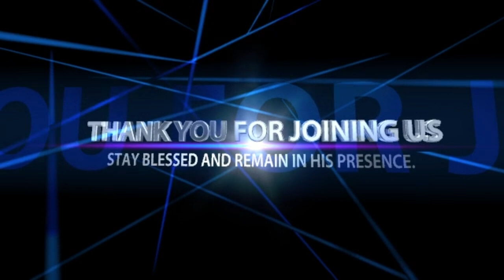APPLY FAITH TO THE POWER OF GOD - Pastor Felix Mulenga